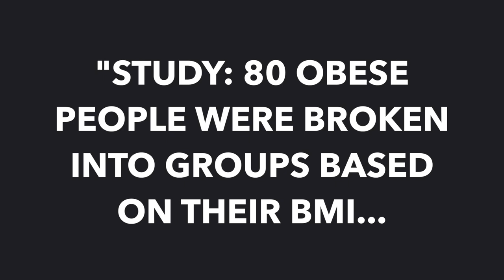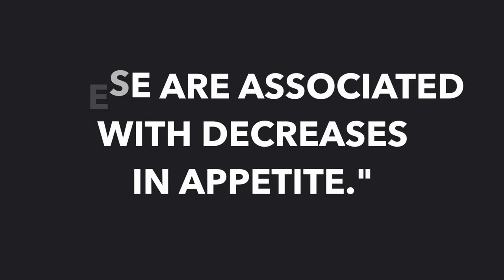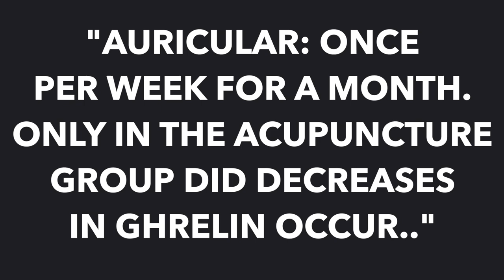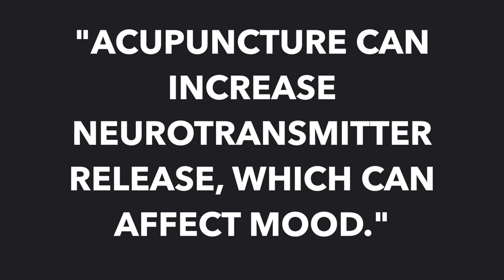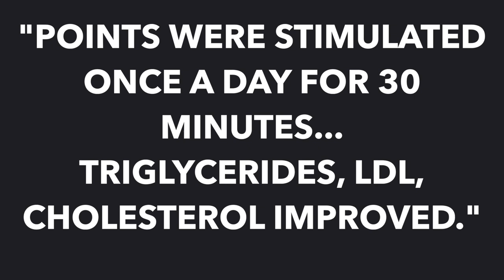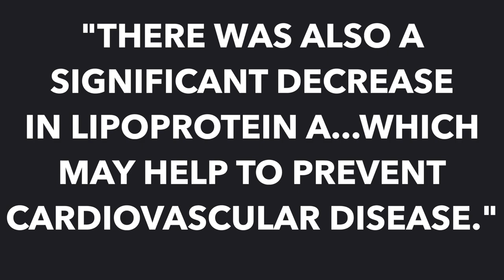7 Ways Acupuncture Can Help You Lose Weight - Backed by Science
Acupuncture... for weight loss?

Yup! Even though you might've seen how acupuncture can treat pain, digestive problems, sleep, and many more issues, a number of you have asked me a simple question:

Can acupuncture help me lose weight?

Well in today's video, I want to share 7 research-backed tips on how it can.

Also, my free guide on how to add 10 years to your life with Traditional Chinese Medicine is totally free on my site:

For the citations and resources in this video, please see the companion article: